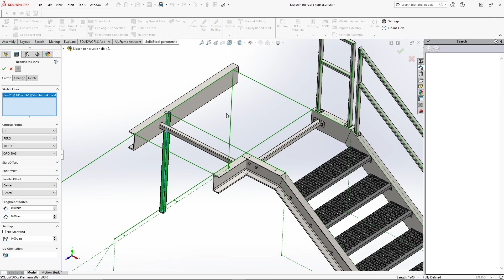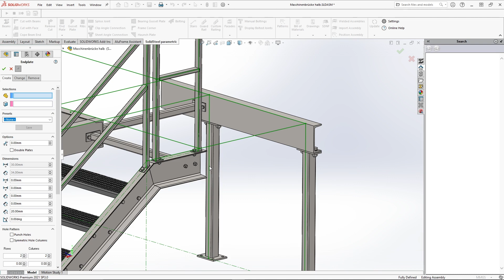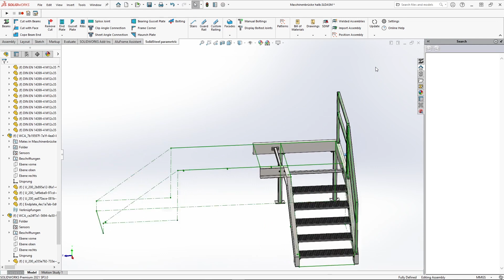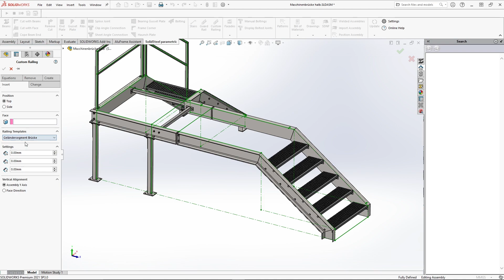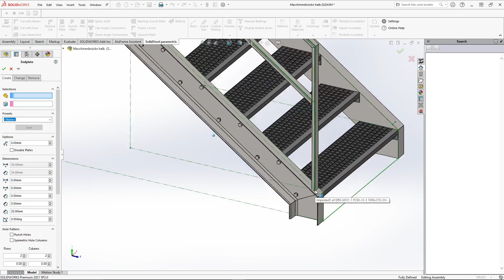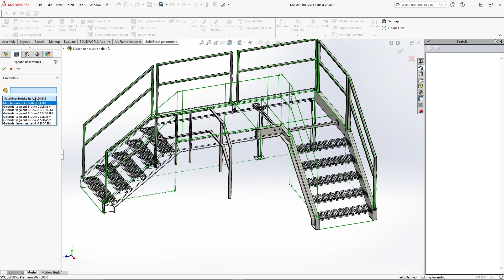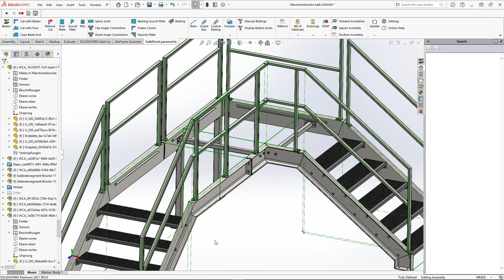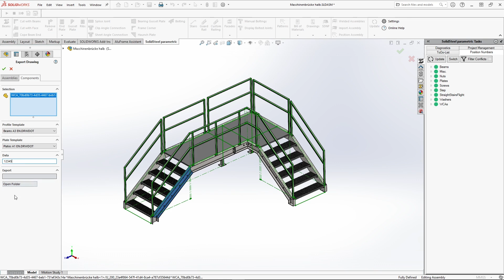SolidSteel parametric for SOLIDWORKS - Product Presentation at FMB 2021 - German, English Subtitles